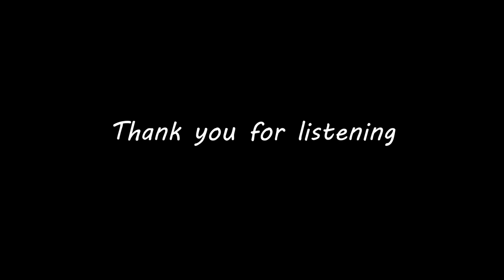Hotel WiFi - I Don't Feel U (2023 Tiny Desk Concert Contest Submission)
Jae Smith - Vocals/Guitar

Jonah Ellis - Guitar
Talon Flynn - Bass
Aaron Owen - Saxophone
Max Hendrickson - Drums

Mike Davis - Film & Audio Production, Editing, Mixing, Mastering